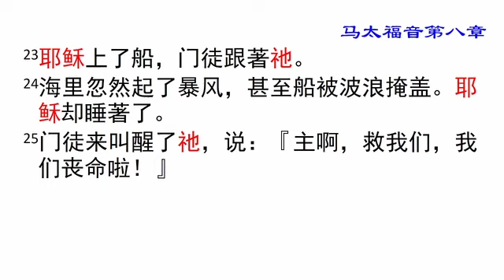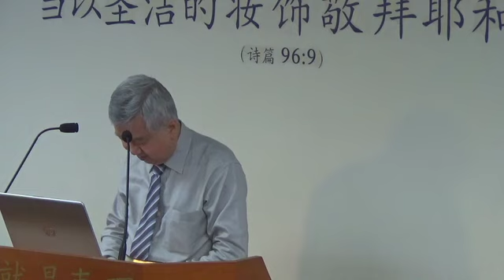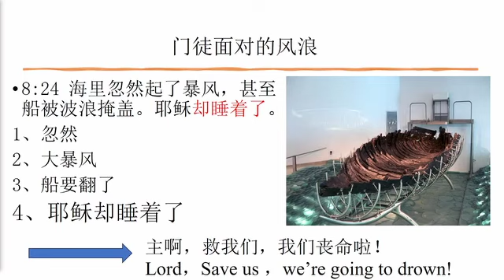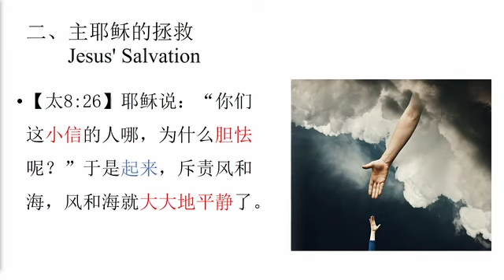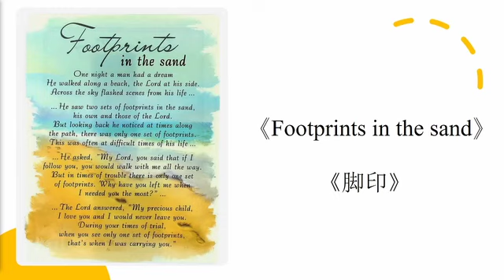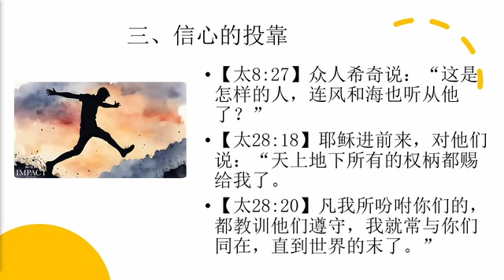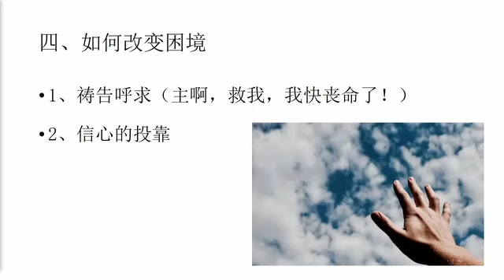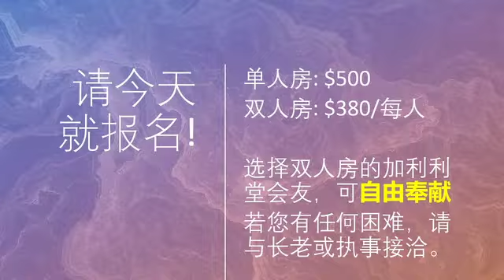[21 Jan 2024] Galilee BP Church Mandarin Worship Service, 9.15 am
Galilee BP Church 笃信圣经长老会加利利堂
Mandarin Worship Service, 21 Jan 2024, 9.15 am
华语崇拜2024 1月21日早上九点十五分